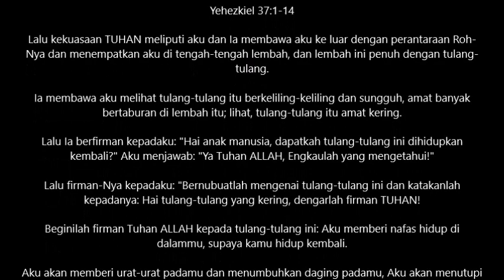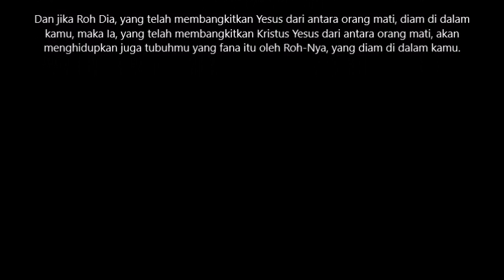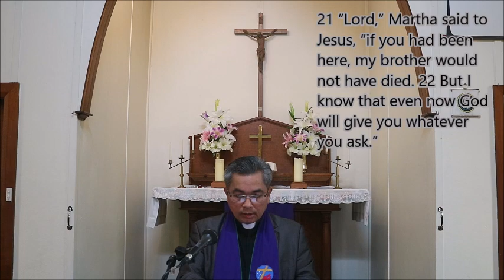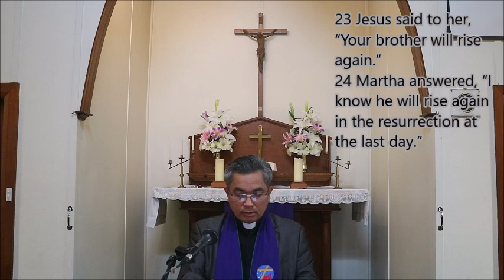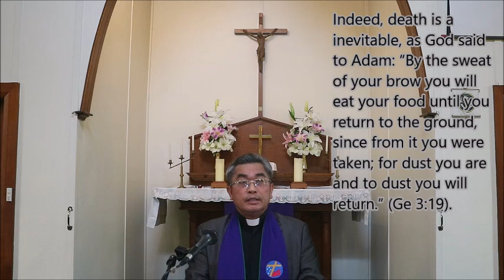Khotbah GKIA Minggu, 29 Maret 2020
Minggu Sengsara kelima
Firman Tuhan: Yohanes 11:1-44 (“Hidup Dan Kebangkitan di Dalam Yesus”) oleh Pdt. Sahat Simanullang.

untuk mengikuti khotbah-khotbah selanjutnya.
Tuhan memberkati.